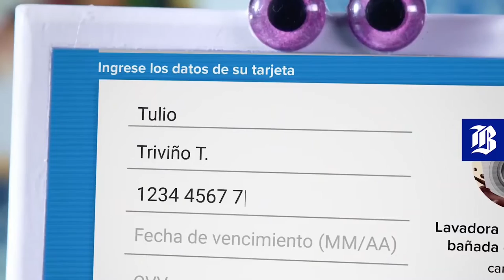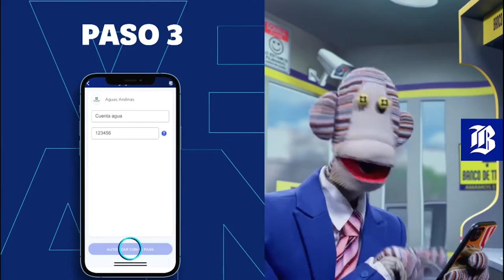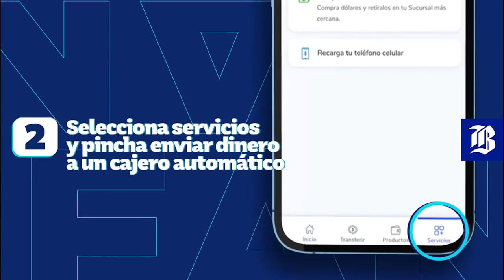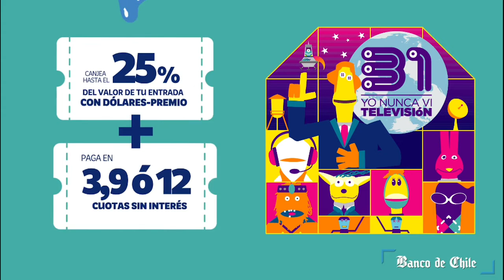31 Minutos comerciales de Banco de Chile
Todos los comerciales hechos por 31 Minutos y Banco de Chile, tanto del 2020 como del 2022.

🎨 DeviantArt: 31ETGSTUDIOS (Subimos material perdido de 31 Minutos)